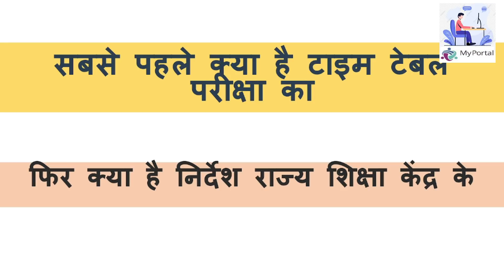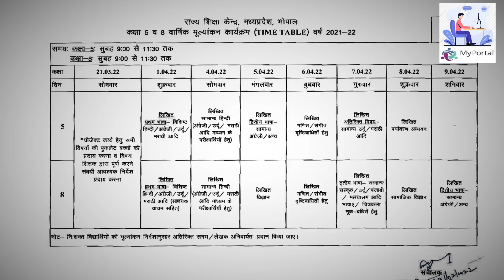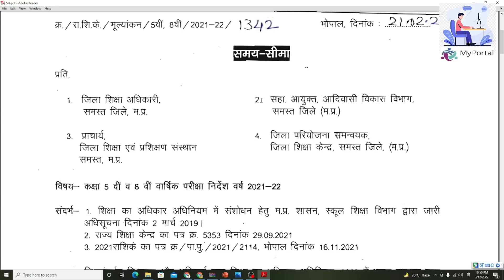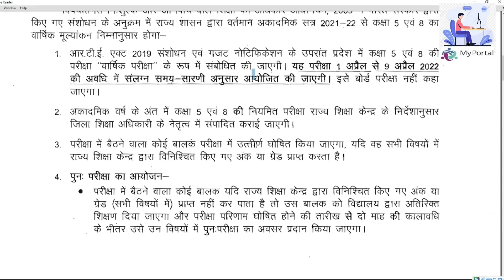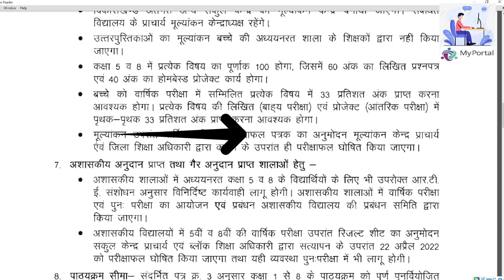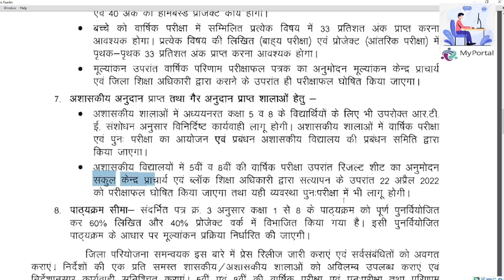महत्वपूर्ण - कक्षा 5वी, 8वी परीक्षायें - टाइम टेबल और निर्देश राज्य शिक्षा केन्द्र भोपाल के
Time Table Class 5th and 8th